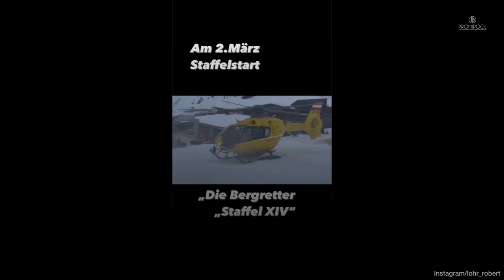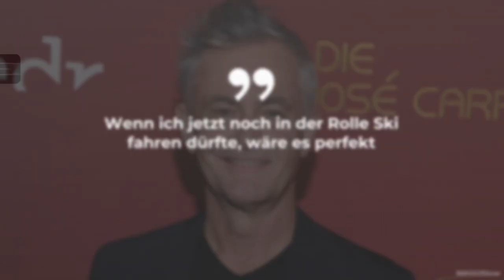„Die Bergretter“-„Michi“: Ist er auch im wahren Leben Pilot? • PROMIPOOL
Im TV demonstrieren Schauspieler immer wieder krasse Fähigkeiten, die sie privat nicht immer unbedingt drauf haben. Wie ist das bei Robert Lohr?